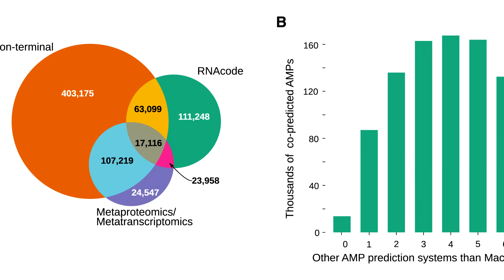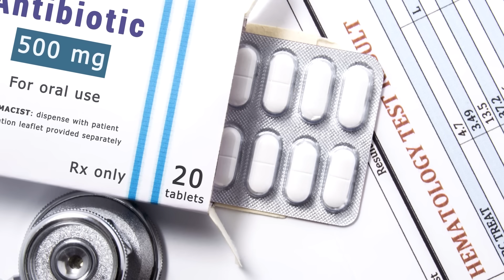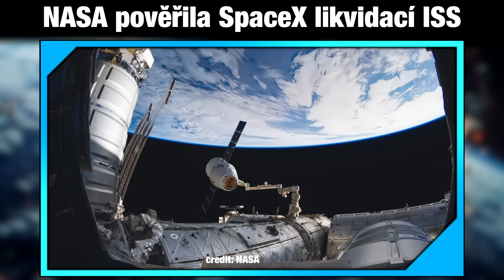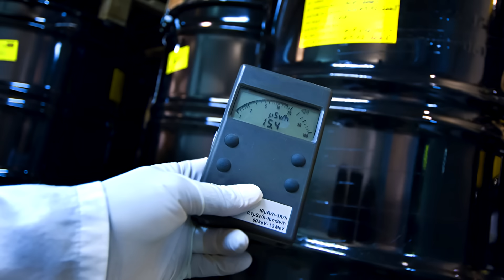Ochrana nosorožců radioaktivními čipy / SpaceX zničení ISS / Objev antibiotik s pomocí AI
Pozitivní zprávy T.I.P. - dnešní témata jsou:

00:00 Úvod
00:33 Umělá inteligence pomohla s největším objevem antibiotik v historii

02:44 Pluto a Triton jsou podle NASA vesmírní sourozenci

04:35 Čínský modul úspěšně dovezl vzorky z odvrácené strany Měsíce

05:43 NASA pověřila SpaceX likvidací Mezinárodní vesmírné stanice

07:22 Volvo představilo elektrické bagry a nakladače

10:27 VOchrana nosorožců vkládáním radioaktivních izotopů do jejich rohů

12:06 Závěr

Podpořit mě můžeš členstvím zde na Youtube či Patreonu, nebo kryptoměnou!
Kryptoměnou:
BTC: bc1quhh4maqdhlg2hyum8dcpsf9qrrlymf79l90u9l
ETH: 0xd3c6dF43dc9aE91F6ADCCB07C3c6F9b66cF905DF